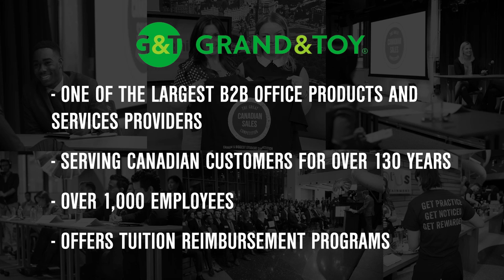Grand & Toy Interview for The Great Canadian Sales Competition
Stan Dabic, Regional VP at Grand & Toy, shares valuable advice for students and new grads - talking all things interviews and networking.